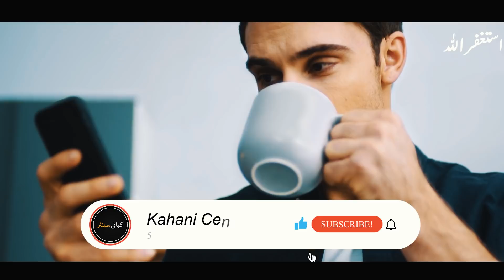Dulhan Ka Makeup Aur Namaz Ka Mojza Poory Gau Ne Dekha | Kahani Center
Dosto aaj ki is video main hum ap ko aisy mojzay ke baary main btany waly hein jisay sun kr aap ka emaan taza ho jay ga.
JazakAllah!